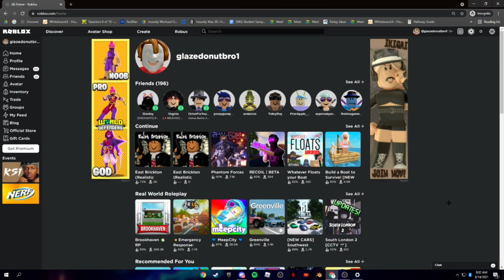EAST BRICKTON: The EASIEST Way to snatch a job (RRP3)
ALL THE LOCATIONS IN EAST BRICKTON 💎

In todays video I explain to YOU guys the easiest way to SNATCH A JOB

My discord 🕹️: Abzurted#3333